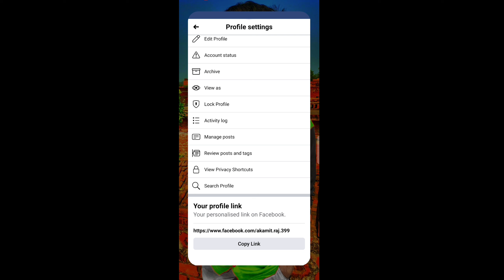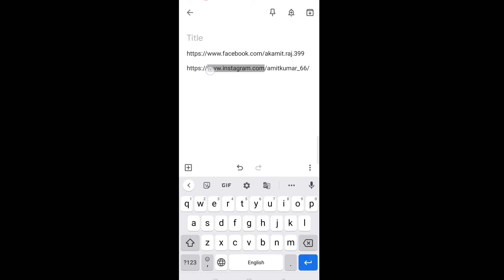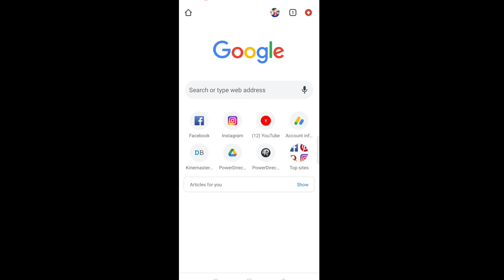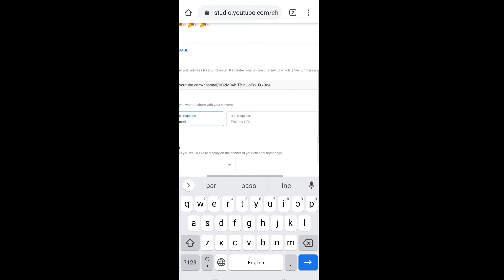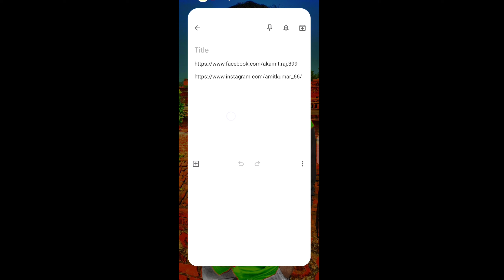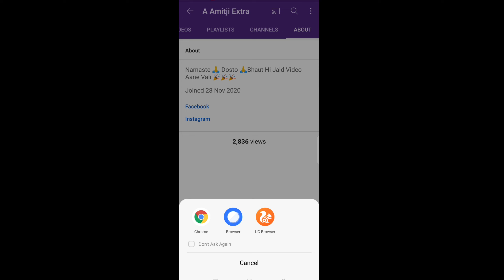how to add social media link in youtube channel 2021-2022 |A Amitji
Video Queries;
How to add social media links in youtube channel
Add links on youtube channel
Add social media links on youtube
Social Media को Youtube से कैसे लिंक करें
How to add social media links in youtube art
Add links in youtube about section
how to add instagram facebook on youtube
adding social media links to youtube banner
how to add links to youtube about
how to add links to youtube about page
youtube about me link kaise dale
how to link sociel medea to youtube.com
sociel medea ko youtube se kaise link kare